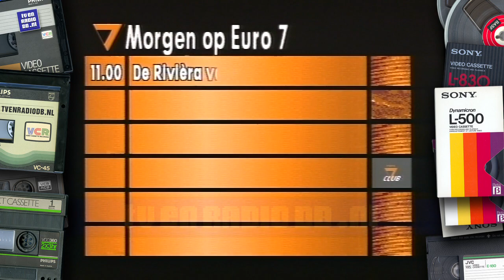TV: Euro 7 - Tekst TV, Vormgeving (1995 of 1996)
Tekst TV en vormgeving van Euro 7 uit 1995 of 1996.
Source: Betacam.